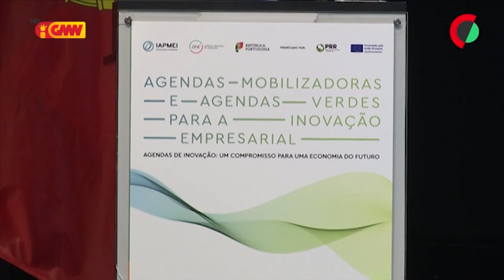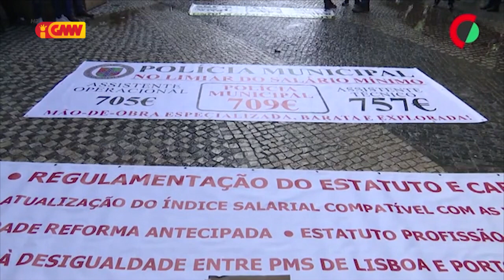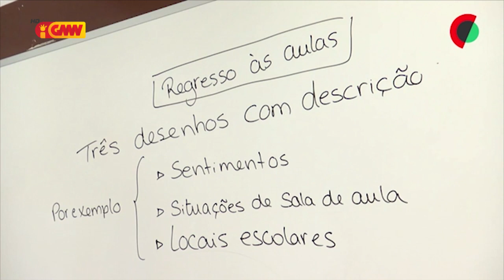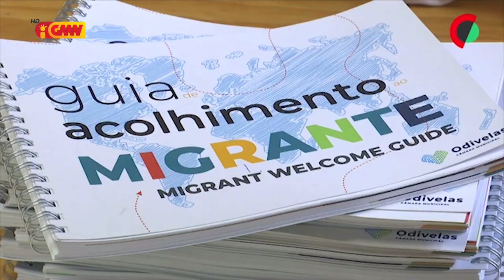CPLP na GMN edição 19 de Setembro 2022